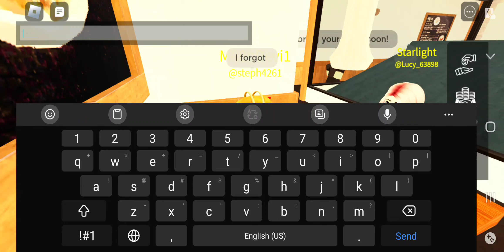me and my bff eating some BBQ🤤